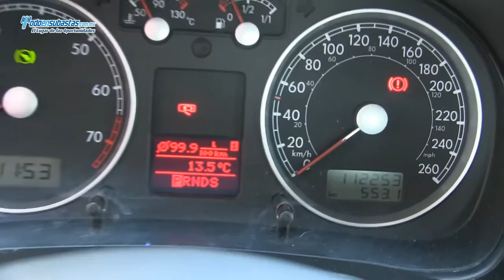Volkswagen / Jetta Clasico Sport Tiptronic Climatronic B/A CD Q/C Bluetooth Rines de Aluminio / 2012